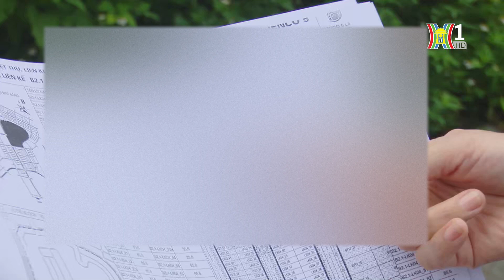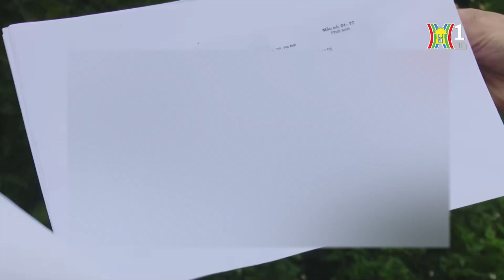Hệ lụy khi mua đất không có trong quy hoạch | Tin tức mới nhất hôm nay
Mua đất từ chủ đầu tư nhưng không thể xây dựng nhà để ở vì đất không có trong quy hoạch. Hàng trăm người dân đang bị mắc kẹt tại dự án Khu đô thị Thanh Hà – Cienco 5 nhiều năm qua. Ghi nhận của phóng viên Bản tin.